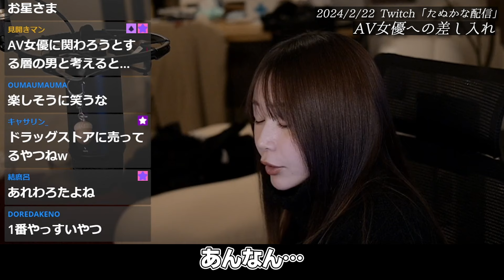AV女優へのきっしょい差し入れを見るたぬかな【2024/2/22切り抜き】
🐱たぬかなさんと収益折半にて運営しています

【元配信】2024/2/22 Twitch「たぬかな配信」たぬかな

AmazonPrimeに加入していると好きなストリーマーを1人無料でサブスクライブできます。
たぬかなさんにサブスクライブすることで、
配信の広告なしでの視聴と、配信アーカイブの視聴が可能です👀